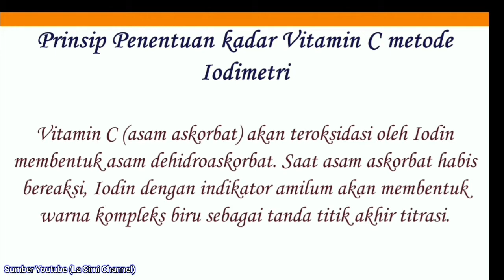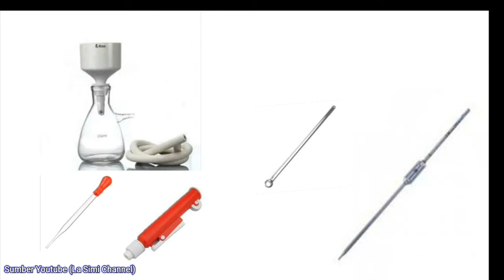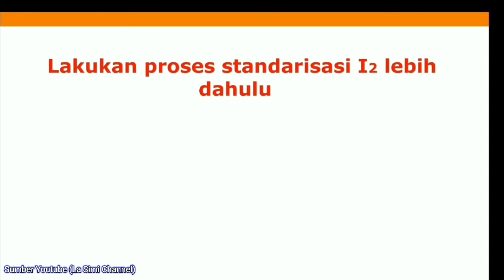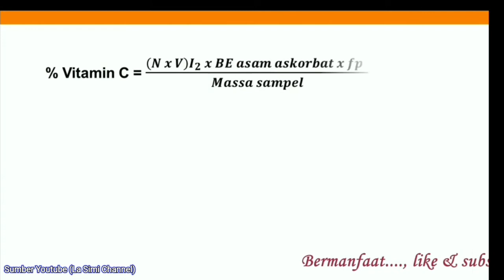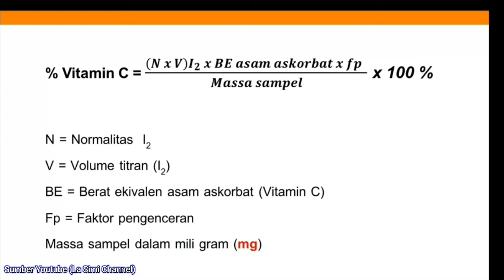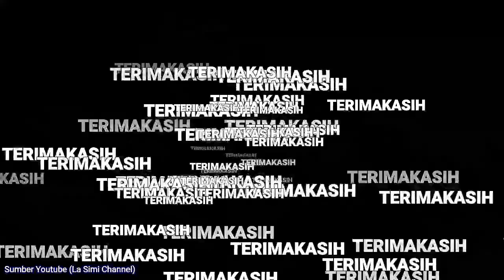UJI VITAMIN C METODE IODOMETRI